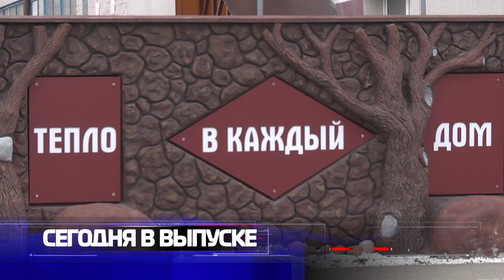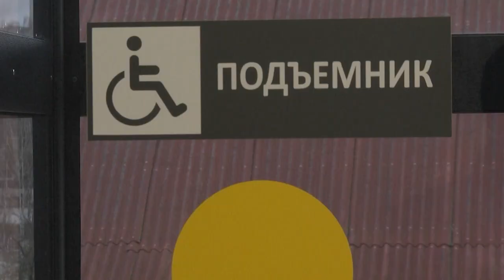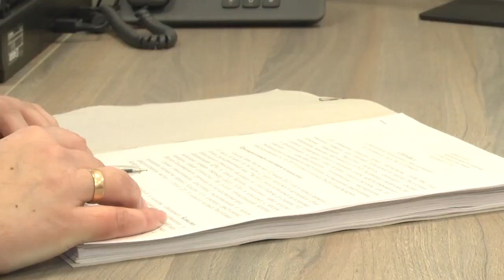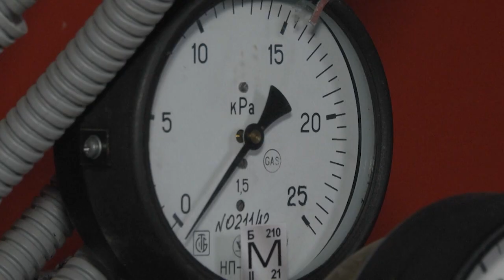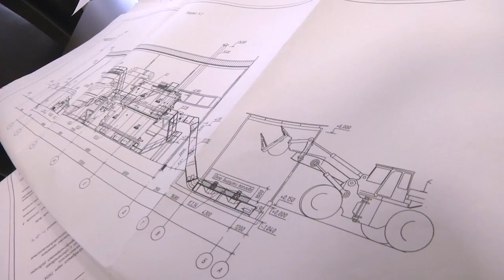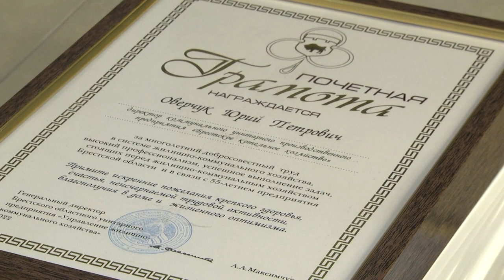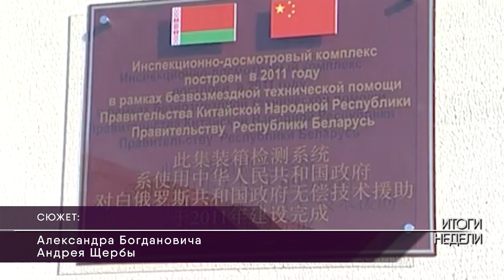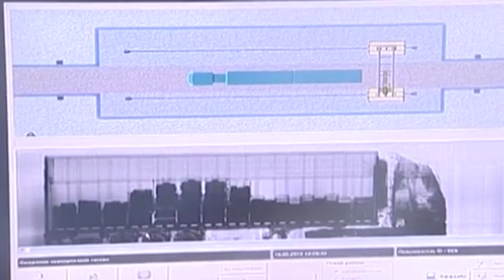2022-02-19 г. Брест. Итоги недели Новости на Буг-ТВ.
Открытие  Жабинковского суда после реновации. Журналист Л. Лагодич Оператор Э. Бакунович
Встреча в Брестском горисполкоме с А. Савиных. Журналист А. Богданович. Оператор А. Щерба
55-летиеКУПП  «Брестское котельное хозяйство». Журналист Л. Лагодич. Оператор Э. Бакунович
Акция ГАИ: в центре внимания такси и маршрутки. Журналист А. Мелишкевич . Оператор А. Воронин
10 лет спустя: работа стационарного досмотрового комплекса на Брестской таможне. Журналист А. Богданович. Оператор Э. Бакунович
Митинг-реквием, приуроченный к 33 годовщине вывода войск из Афганистана. Журналист А. Мелишкевич. Оператор А. Воронин